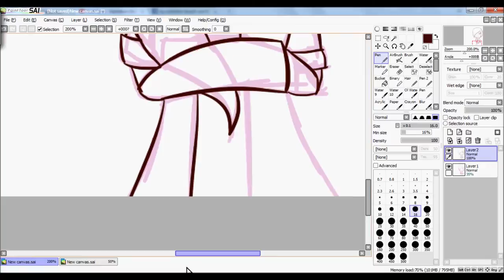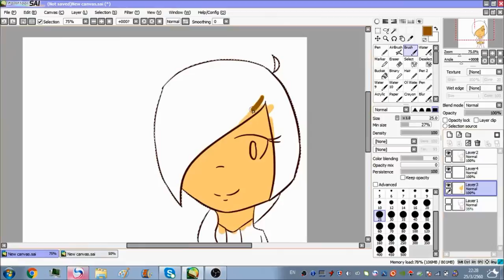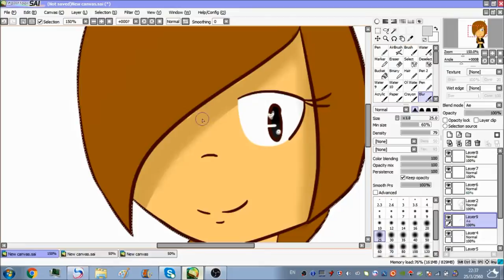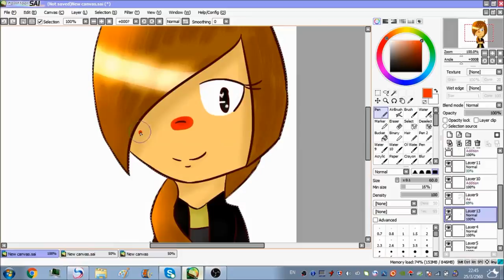[Art request speedpaint] - Nadia (Solaring GameCaster)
ART REQUEST FROM FACEBOOK!
Song:
Finish pic
Solaring GameCaster
Programs:
Draw with Wacom Intuos Small
Bye!